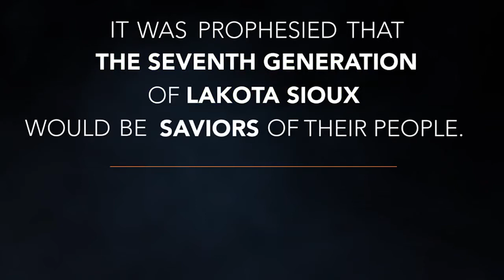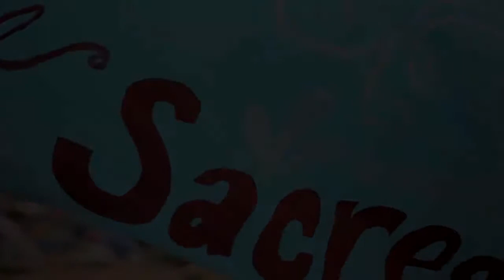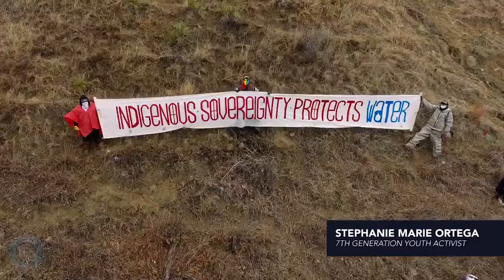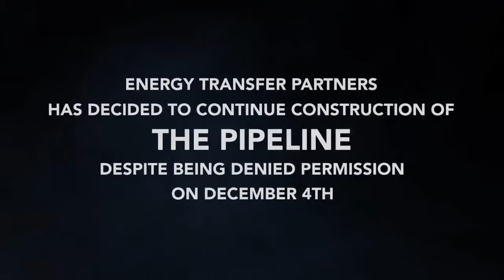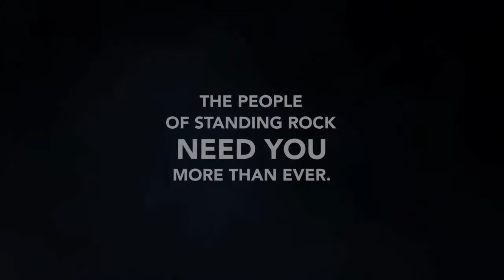Oil or Water? Unify "Winter has come to Standing Rock"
Winter has come to Standing Rock in North Dakota. The pipeline is still under construction. 6,000 people are staying on site to protect the water. "Millions" of human beings and all things of nature will be affected if/when the pipeline leaks the toxic chemicals used to move the oil through the pipe. Please hear and share. thank you.